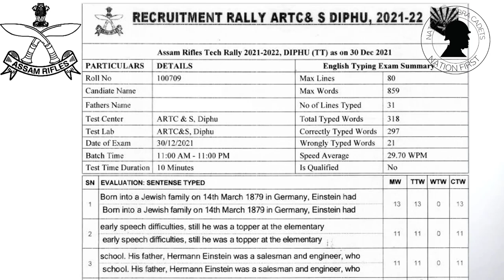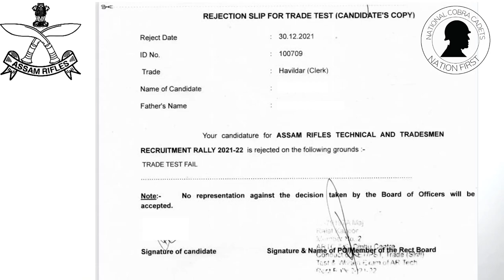Assam Rifles Typing Paragraph 2022 | Clerk Update | 23 September 2022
assam rifles typing paragraph kaisa aa raha hai deewana
assam rifles typing paragraph kaisa aa raha hai dil
assam rifles typing paragraph kaisa aa raha hai episode
assam rifles typing paragraph kaisa aa raha hai female
assam rifles typing paragraph kaisa aa raha hai kashi
assam rifles typing paragraph kaisa aa raha hai hd
assam rifles typing paragraph kaisa aa raha hai mp3
assam rifles typing paragraph kaisa aa raha hai ost
assam rifles typing paragraph kaisa aa raha hai qawwali
assam rifles typing paragraph kaisa aa raha hai ringtone
assam rifles typing paragraph kaisa aa raha hai seena
assam rifles typing paragraph kaisa aa raha hai song
assam rifles typing paragraph kaisa aa raha hai video
assam rifles typing paragraph kaisa aa raha hai yaar